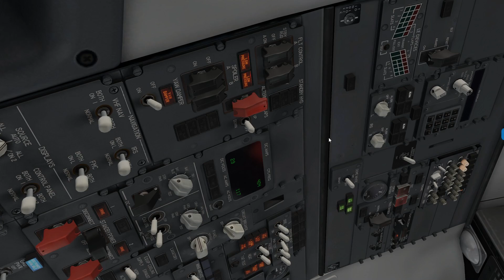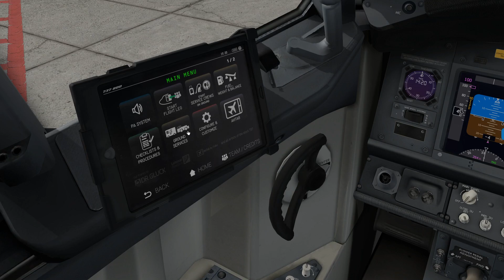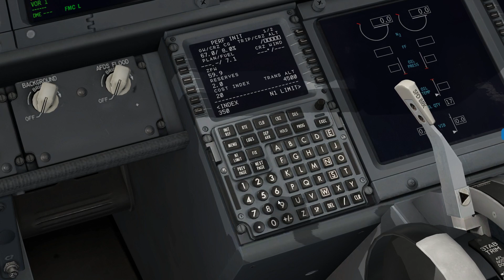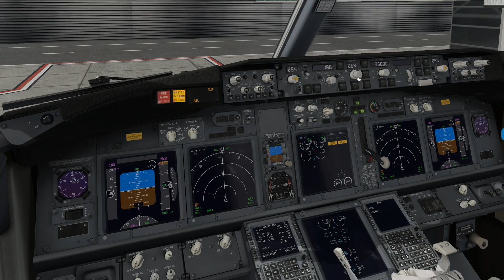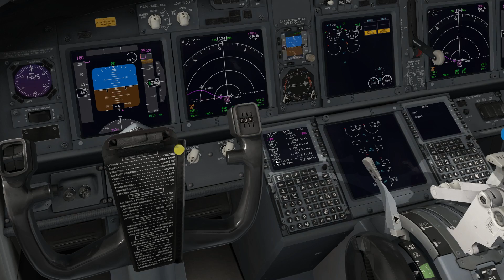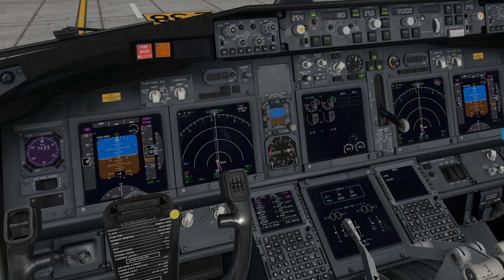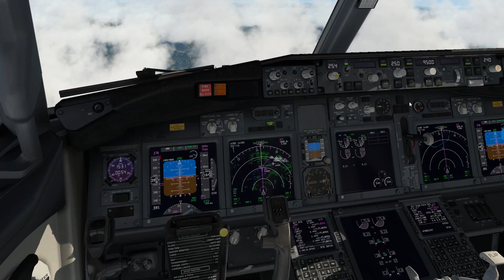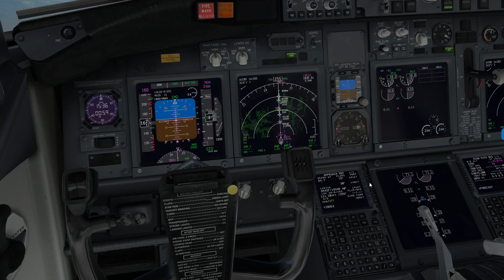X PLANE 11 // A RAS DE LAS MONTAÑAS // BRUSELAS - INNSBRUCK //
PC Specs
Intel i7 8700k 3.7ghz (non OC)
Asus Z370-F Gaming
Cooler Master MasterLiquid ML240R RGB
EVGA BQ 750W 80 Plus Bronze Modular